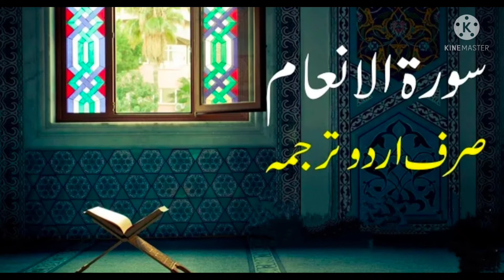S6 Serial.Audio. Surah Anam. Ruku 04. Ayats 31-41.